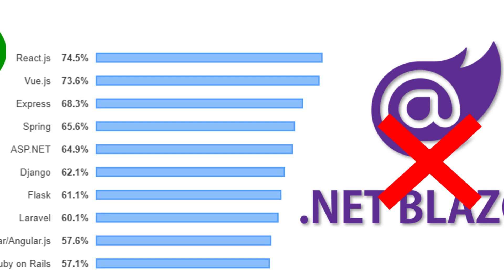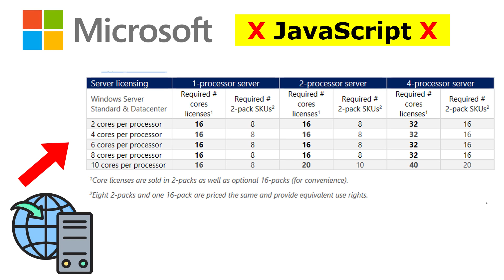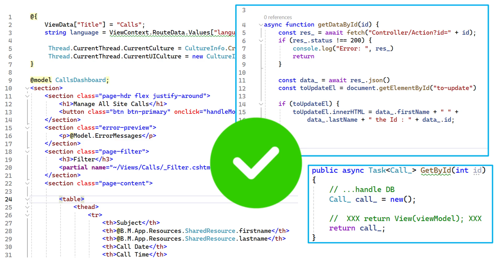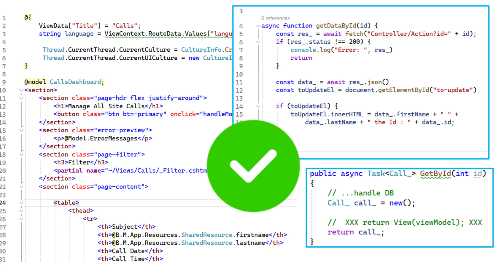Why Bill Gates Hates JS? Microsoft Makes Money with Server Side Technology. HOW ? Watch!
This is how Microsoft generates money and the reason they hate JavaScript. You will learn how MS uses Server side rendering to push website owners upgrade their web server license and pay more and more as the site visitors increase. You will learn the main important difference between Client side technologies and server side technologies and how they affect the website and user experience.

You get answers for the following questions:
What is blazor?
Why MS created blazor?
Is .NET Blazor better than React.js? No
What is server side technology?
What is client side technology?
What is server side rendering?
What is client side rendering?
What is the difference between Server side and client side?
Microsoft licensing, Windows Server licensing and pricing,